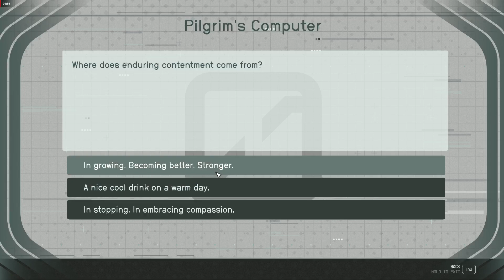Starfield Search For Clues On Unity